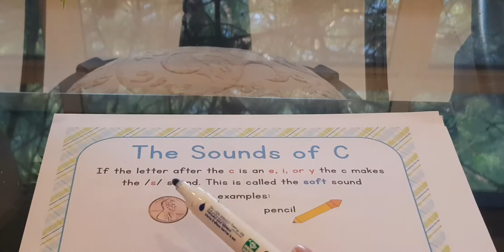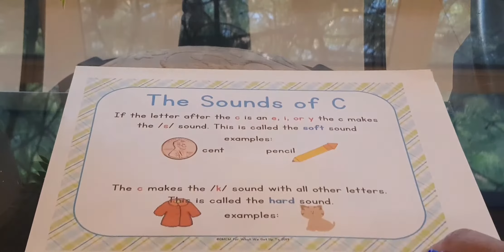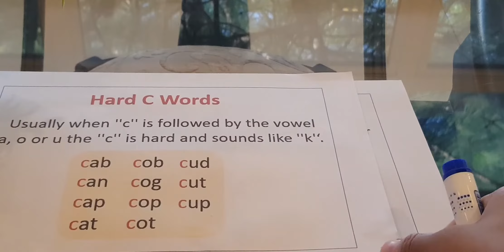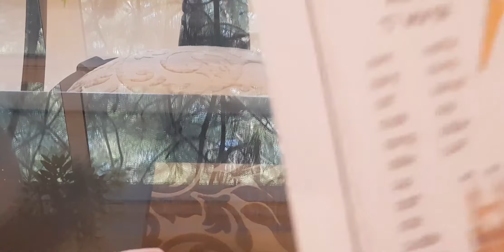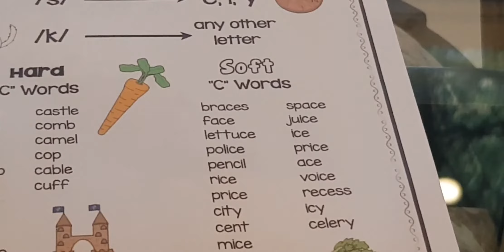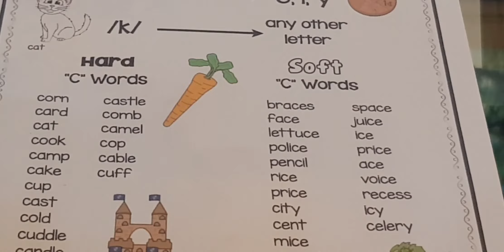Hard and Soft sounds of letter " C "